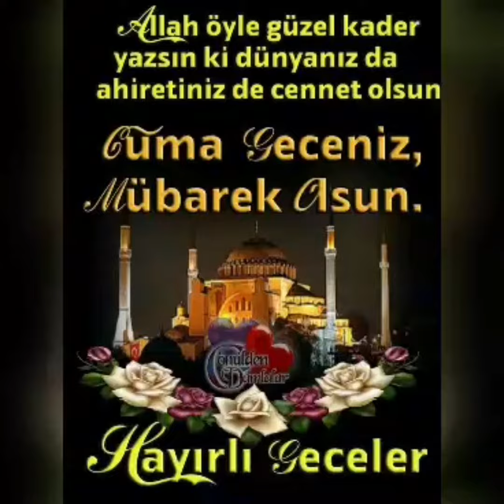cuma akşaminiz mübarek olsun